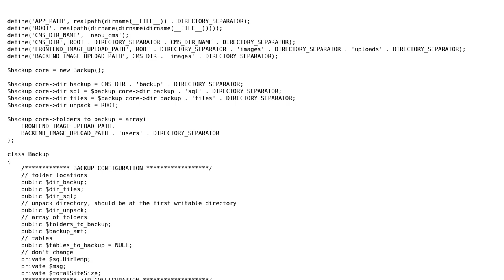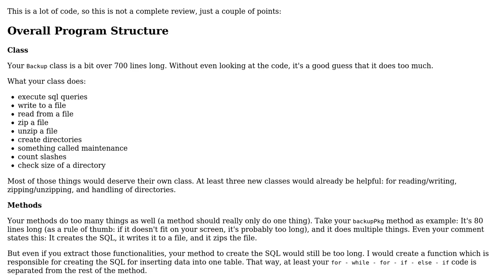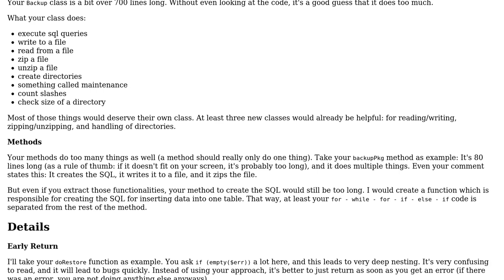Code Review: Database and file backup script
With thanks & praise to God, and with thanks to the many people who have made this project possible! | Content (except music & images) licensed under CC BY-SA | Music | Images & others | With thanks to user tim user Jamal user Alex and the Stack Exchange Network Trademarks are property of their respective owners. You are responsible for your own actions.